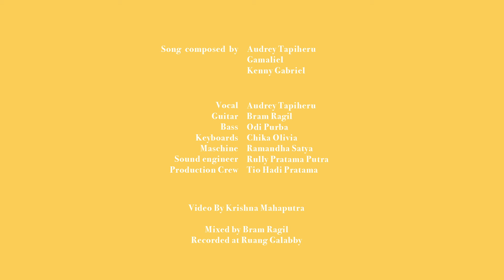Audrey Tapiheru - Daisy (Live Studio Session)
Audrey Tapiheru - Daisy (Studio Live Session)
Composed by Audrey Tapiheru, Gamaliel, Kenny Gabriel
Guitar : Bram Ragil
Bass: Odi Purba
Keyboards: Chika Olivia
Maschine: Ramandha Satya
Sound Engineer : Rully Pratama Putra
Production Crew: Tio Hadi Pratama
Video by Krishna Mahaputra
Mixed by Bram Ragil
Recorded at Ruang Galabby

RBT code :
TELKOMSEL : ketik DAISYY sms ke 1212
XL / AXIS : ketik DAISYY sms ke 1818
INDOSAT : ketik MG(spasi)DAISYY sms ke 808
3 (TRI) : ketik DAISYY sms ke 1212
SMARTFREN : ketik DAISYY sms ke 1212

Lyric :

Bugs keep bugging
Thrips keep tripping
Grass keep wilding
But don’t ever let ‘em fool you

The sun keeps shining
The rain keeps falling
The world keeps spinning around and round

So no
No more escape for the scape has grown so strong
I can’t deny for the light has shown me
Now
Found the truth now i can feel my roots are stronger, stronger, stronger

Sorry, no mercy
Sorry, sorry give me space i’m ready to bloom
Du-du-ddu-ddu-du-ddu-du

Show it to ‘em Daisy
Show ‘em you got to embrace you’re ready to bloom
Du-du-ddu-ddu-du-ddu-du

People keep talkin’
When the world keeps doubtin’ you
Just remember you’re beautiful
Don’t ever let ‘em fool you

Listen to your heart and your soul
You know who’s in control
Don’t ever lose yourself, yourself

Sorry, no mercy
Du-du-ddu-ddu-du-ddu-du

Du-du-ddu-ddu-du-ddu-du

Don’t let your fear
Don’t let your fear intervene you
Petals appear
Nothing can even prevent you

Sorry sorry
Show ‘em show ‘em
Daisy

Sorry no mercy
Sorry sorry

Sorry, no mercy
Du-du-ddu-ddu-du-ddu-du

Du-du-ddu-ddu-du-ddu-du

Sorry sorry ye yeahh
Du-du-ddu-ddu-duu